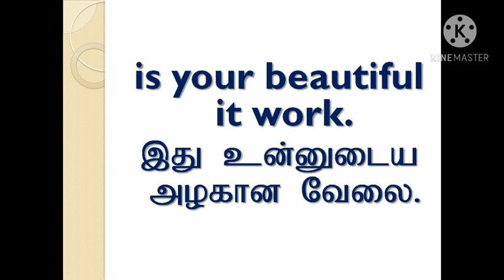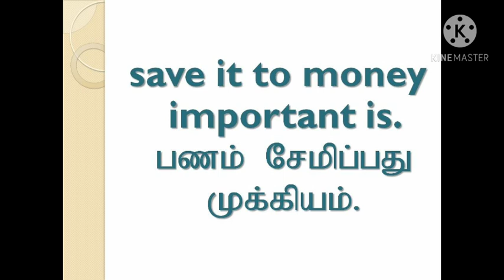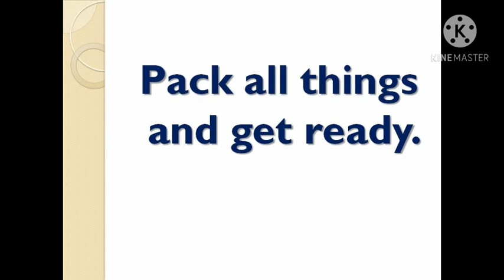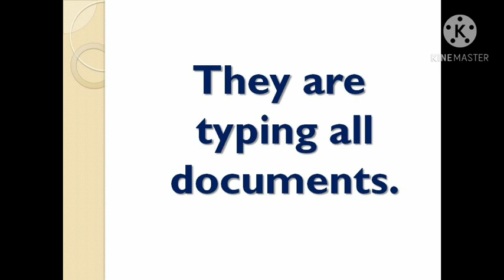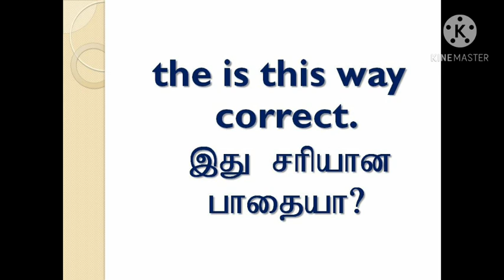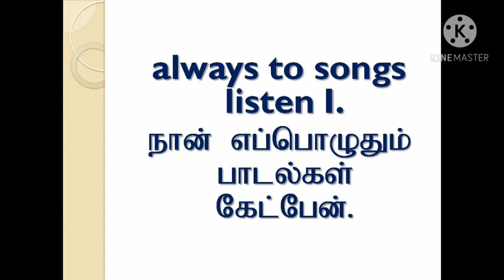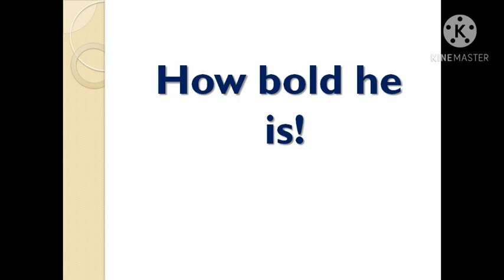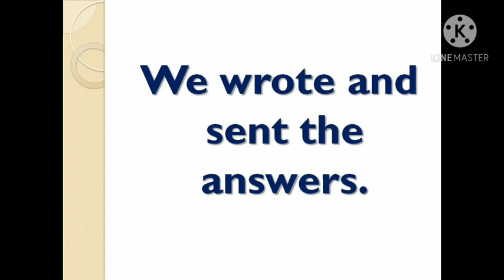Shuffle English Sentences | Spoken English in Tamil | Sen talks spoken English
1. Take a simple topic.
2. Speak about that topic.
3. Record your speech in your mobile phone.
4. Listen to your speech.
5. Again speak on the same topic.
6. Record and listen to that again.
7. For third time, Speak and record your speech on the same topic.
8. Listen to your speech.
9. Do these steps for various topics.
10.  After regular practices, you will feel the improvement in
English fluency.
11.  Ask English known persons to listen to your speech.

With Love,
Sen Talks